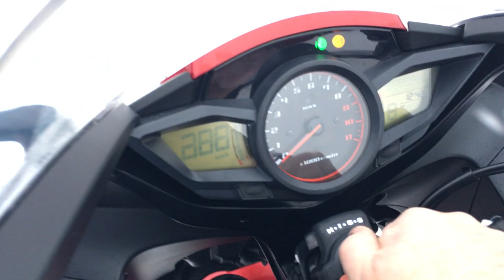B9883 HONDA VFR1200F